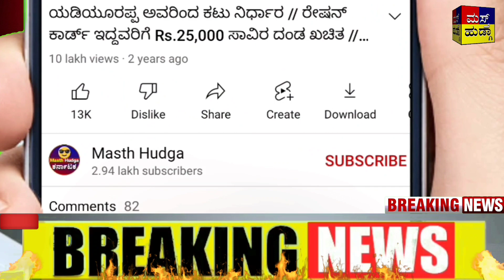ನಾಳೆ ದೇಶದ ರೈತರ ಖಾತೆಗೆ 12 ನೆ ಕಂತು ಜಮಾ - ಪ್ರಧಾನಿ ಮೋದಿ ಹಣ 16,000 ಕೋಟಿ ಬಿಡುಗಡೆ.! ರೈತರೇ ಈಗಲೇ ನೋಡಿ.!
ಮಸ್ತ್ ಹುಡ್ಗಾ